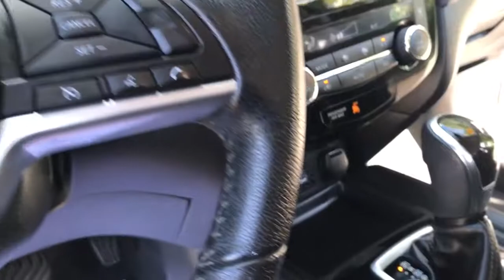2020 Nissan Rogue Middletown, Frederick, Gaithersburg, Hagerstown, Winchester, MD 23825A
Gun Metallic Used 2020 Nissan Rogue available in Middletown, Maryland at Braddock Motors. Servicing the Frederick, Gaithersburg, Hagerstown, Winchester, MD area.

Braddock Motors
6921 Urner Ave

Clean Carfax, Android Auto, Apple Car-Play, Bluetooth, Hands Free, MP3, USB Port, Premium Audio, All Wheel Drive / AWD, Rear Backup Camera, Premium Wheels, Power Liftgate, AWD, Blind Spot Warning, Heated Front Bucket Seats, Remote keyless entry, Steering wheel mounted audio controls.brbrGun Metallic 2020 Nissan Rogue SV 2.5L I4 DOHC 16V CVT with Xtronic AWD Odometer is 11318 miles below market average! 25/32 City/Highway MPGbrbrbrCALL NOW!!! Good/Bad Credit/No Credit OK...IN-HOUSE Financing Available NEW First Time Buyers Program!! NO Money Down Programs!! 30 Day/1000 Mile Warranty...Free Carfax Visit us at BraddockMotors.com...Please note in the interest of full disclosure our processing fee is $495 (not required by law)...These Prices are only good thru our qualified lenders..Green Tag Sale prices may change daily based on live market data..CALL NOW!!!